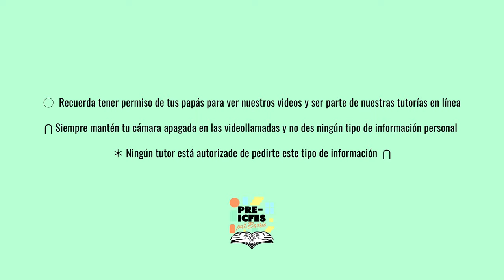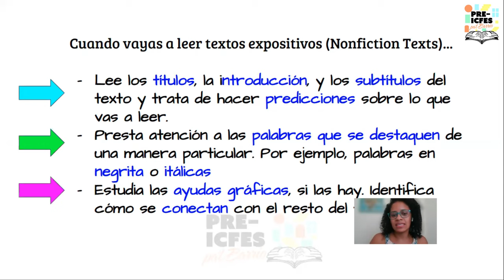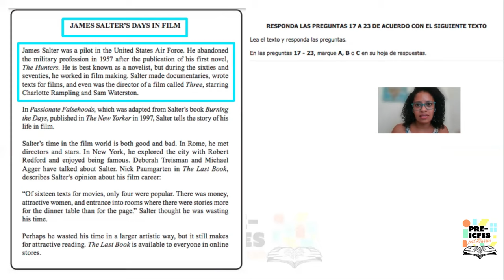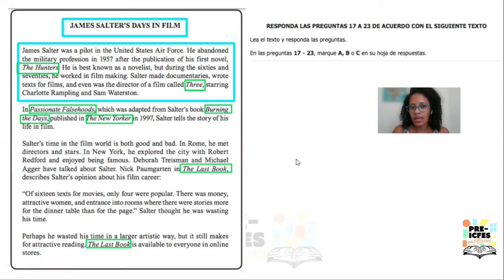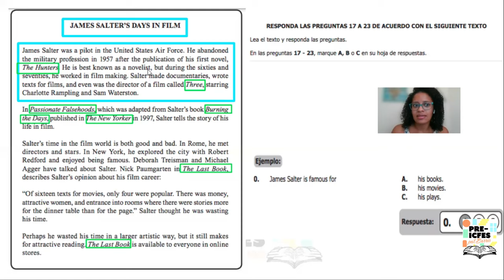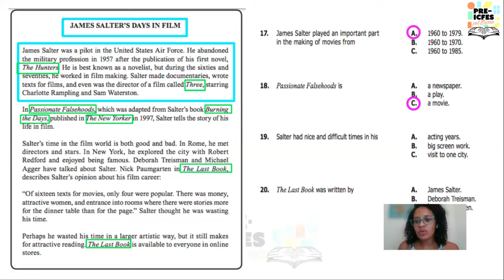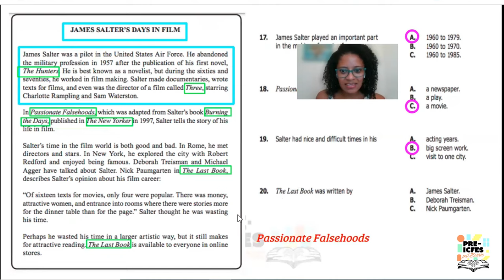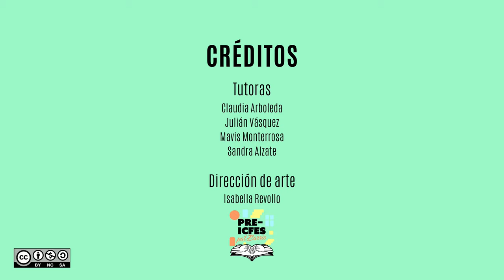8.10. Inglés - Comprensión de Lectura Literal: Ejercicios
Bloque: Inglés
Área: Comprensión de Lectura Literal
Tutores:
* Claudia Arboleda
* Julián Vásquez
* Mavis Monterrosa
* Sandra Alzate
Tema: Comprensión de Lectura Literal: Ejercicios

*Síguenos*